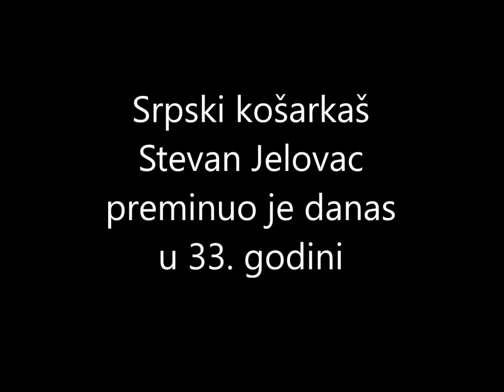Preminuo košarkaš Stevan Jelovac u 33. godini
Srpski košarkaš Stevan Jelovac preminuo je danas u 33. godini

Jelovac je pre tri nedelje doživeo moždani udar i od tada je bio u bolnici, a sada je nažalost izgubio najtežu borbu.

Tužnu vest je na zvaničnom sajtu potvrdio njegov klub, atinski AEK.

- Tragedija. Neizreciv bol. Tužna vest je malopre stigla iz Srbije. Naš borac, naš brat, Stevan je postao anđeo. Odleteo je u nebo - piše na sajtu grčkog kluba.

Jelovac je u AEK stigao pre početka ove sezone, nakon što je prethodnu proveo u Japanu. ★ Zapratite nas ovdje : ➡ Facebook Stranica ➡ Web stranica ➡ Instagram